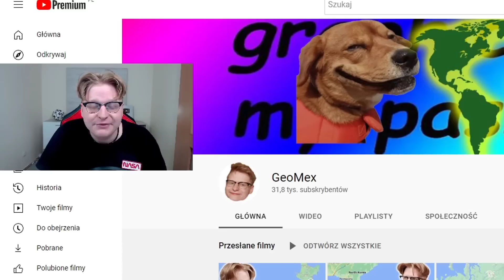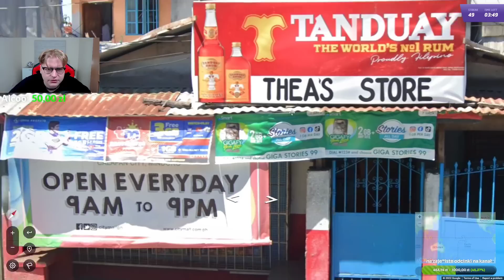to miejsce, zakończyło naszego country streak'a... 😔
mex_kamilkozak
Grupka (Drafciarze Mex'a):
♪ WBIJAJ NA TIKTOKA:
meexhd

W dzisiejszym odcinku miejsce które zakończyło naszego niesamowitego country streak'a! Zobacz jak mi poszło, a także spróbujcie się sami i zobaczcie jak wam poszło!